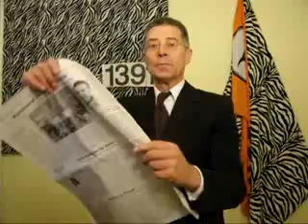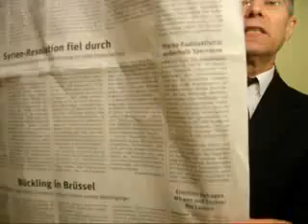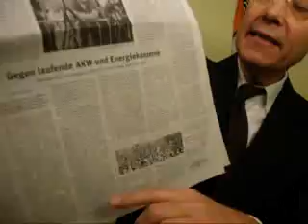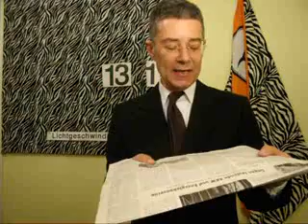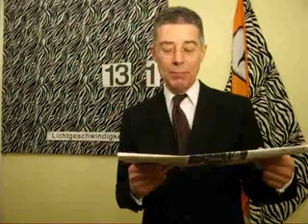Lichtgeschwindigkeit STARKE RADIOAKTIVITÄT AUßERHALB SPERRZONE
Lichtgeschwindigkeit STARKE RADIOAKTIVITÄT AußERHALB SPERRZONE Donnerstag 6. Oktober 2011, Dr. Dietmar Moews zur Lage - live und ungeschnitten -- im Globus mit Vorgarten in Berlin
Plot: Außerhalb der Sperrzone der Supergau-Atomreaktoren Fukushima, in 60 km Entfernung wurden extreme Belastungswerte Radioaktivität gemessen. Gleichzeitig steht fest, dass der sogenannte Atomausstieg der Merkelregierung und des Deutschen Bundestags kein Ausstieg ist.
Neues deutschland am Donnerstag, 6. Oktober 2011 schreibt auf Seite 7: „Starke Radioaktivität außerhalb Sperrzone. Tokio (AFP/nd). Ein unabhängiges Expertenteam hat in der japanischen Präfektur Fukushima weit außerhalb der Sicherheitszone rund um die havarierte Atomanlage eine hohe Konzentration an Radioaktivität im Boden entdeckt. Wie die am Mittwoch veröffentlichte Studie eines Radiologen und mehrerer Bürgergruppen ergab, wurden in Bodenproben rund 60 Kilometer von dem Werk entfernt Belastungen mit radioaktivem Cäsium von bis zu 307 000 Becquerel pro Kilogramm entdeckt. Der von der Regierung zulässige Höchstwert liegt bei 10 000 Becquerel pro Kilogramm Boden./ Die radioaktivität könne von dem havarierten Atomkraftwerk stammen, erklärten die Experten. Sie forderten die zentrale Regierung sowie  regionale Regierungen auf, Kinder und Schwangere aus der Region in Sicherheit zu bringen und as Gebiet zumindest zu einer freiwilligen Evakuierungeszone zu erklären."
neues deutschland am Mittwoch, 5. Oktober 2011 schreibt Reimar Paul: „Gegen laufende AKW und Energiekonzerne. Die Anti-Atom-Bewegung sieht sich noch lange nicht am Ziel."
Bei einer Herbstkonferenz in Göttingen berieten Anti-Atom-Aktivisten künftige Strategien. Warten, raten die einen, sofort durchstarten, andere. / Bei der Analyse herrschte weitgehend Einigkeit: der von der Regierung und Bundestag beschlossene Atomausstieg ist gar keiner, das Abschalten von acht der 17 Kernkraftwerke allenfalls ein Teilerfolg. Die Anti-AKW-Bewegung muss weiter mächtig ruck machen, um ihr Ziel -- die Stilllegung aller Atomanlagen -- zu erreichen. Rund 100 Anti-Atom-Aktivisten aus ganz Deutschland diskutierten am Wochenende in Göttingen über ihre künftigen Strategien. / Matthias Eickhoff von der Gruppe „Sofortiger Atomausstieg" aus Münster erinnerte daran, dass in Deutschland außer den neun AKW zahlreiche weitere Atomanlagen betrieben werden. Dazu gehörten die Urananreicherinhsanlage in Gronau, die Brennelementefabrik in Lingen, das Forschungszentrum Jülich sowie die zwischen- und Endlager. Eickhoff kritisierte auch die Hermes-Bürgschaften für von deutschen Konzernen im Ausland errichtete Reaktoren. Dass Deutschland nicht den Euratom-Vertrag gekündigt habe, der eine Förderung der Kernenergie vorsieht, stelle den Ausstiegswillen der Regierung ebenfalls in Frage./ peter Dickel von der Arbeitsgemeinschaft Schacht Konrad räumte ein, dass die schnelle reaktion der Bundesregierung auf das Unglück in Fukushima ein „kluger Schachzug war". „Nicht wenige denken, der Ausstieg ist nun vollzogen." sagte er. Die Bürgerinitiativen hätten „keine gemeinsame Antwort" auf den beschluss zur Stilllegung von acht AKW gefunden. „Es gab 100 verschiedene Petitionen und Unterschriftlenlisten, aber keinen gemeinsamen Druck, um unsere weitergehenden Forderungen durchzusetzen. „Das war eine politische Niederlage", sagte Dickel./ Michael Wilk vom Arbeitskreis Umwelt Wiesbaden wählte für seine Analyse medizinisches Vokalbular. Der Ausstiegsbeschluss sei der Öffentlichkeit als „Operation am offenen Herzen ... gegenüber den Bündnispartnern aus Parteien, Gewerkschaften und Umweltverbänden, die in den vergangenen Monaten die großen Demonstrationen unterstützt hatten, habe die Anti-AKW-Bewegung „nicht mutig genug" agiert und auf weitergehende Forderungen und Aktionsformen verzichtet. „Das Setzen der Bündnispartner ist ein sinnvolles Unterfangen, nicht jedoch zum Preis der Aufgabe inhaltlicher Klarheit" sagte Wilk unter großem Beifall./ unterschiedliche Schwerpunkte wurden bei der Debatte deutlich, wie denn der Widerstand gegen das Atomprogramm neu entfacht werden kann. Jochen Stay von der organisation „Ausgestrahlt" setzt auf Zeit als verbündeten der bewegung. Spätestens in zwei Jahren meinte er, würden sich viele Leute fragen, warum denn trotz des vermeintlich vollzogenen Ausstiegs immer noch Atomkraftwerke liefen. Widerspruch kam da von peter Dickel. Wir könnenes uns nicht leisten, zu warten." „Wir müssen jetzt unmittelbar durchstarteb". Es gebe genug Ansatzpunkte für eine Kampagne gegen die noch laufenden Reaktoren. Beim AKW Grundremmingen handele es sich um einen Siedewasserreaktor wie in Fukushima, das AKW Neckarwetsheim liege auf einer Erdbebenspalte und in Grohnde sei „Uraltstahl" verbaut..."
Produktion, Idee, Autor, Direktion, Dr. Dietmar Moews; Aufnahmetechnik und Admin; Piratencrew Berlin; Musik; Dietmar Moews/Police